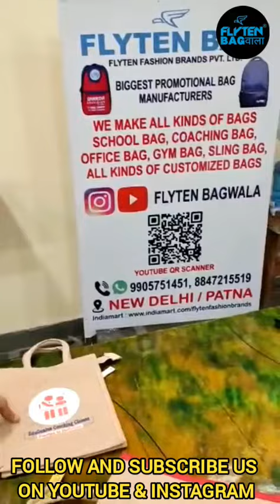Promotional printed jhola bag by Flyten bags Bulk quantity Order Jute bags|New Delhi Jute Bihar bags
🙏🙏 Welcome To Flyten Fashion Brands Pvt. Ltd. 🙏🙏

👉FLYTEN BAG MANUFACTURERS से जुड़ने के लिए धन्यवाद
स्कूल बैग, कोचिंग बैग, किंड्स बैग, सभी प्रकार के बैग हमारे यहां बनाएं जाते हैं

Regards: Flyten Fashion Manageme